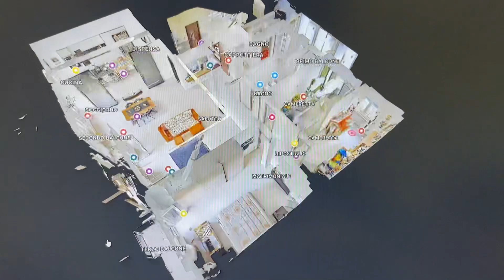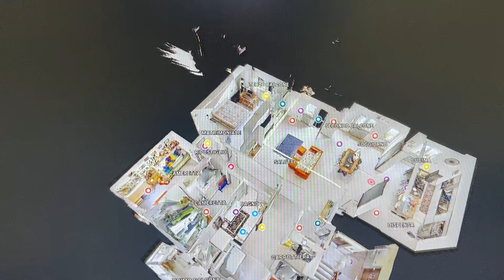Viale Aldo Moro Nascono come due appartamenti distinti e separati . poi ....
E’ un progetto quasi “ sartoriale “ quello realizzato dalla committenza ; pur conservando le
tracce dell’edilizia anni “70 , la fusione di due appartamenti ha dato vita ad una soluzione abitativa frutto di un continuo confronto che ha trasformato ogni ambiente con cura e dedizione .